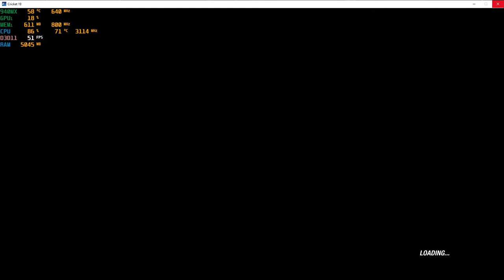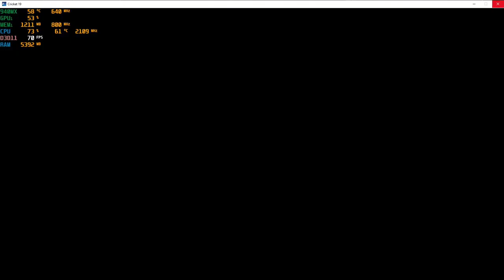Cricket 19 - With The Nvidia 940MX at 1080p : Acer Aspire E 15 gaming laptop {I5-7200U}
System:  Acer Aspire E 15 ( E5-575G-52RJ )
CPU:  I5-7200u Kaby lake 2.7ghz (3.1ghz turbo)
Memory: 16gb (2x8gb) 2133mhz ddr4
GPU:  Nvidia Geforce 940MX 2gb Gddr5 OC
OS: Win10 Home
Res: 1080p
Settings: High & Low